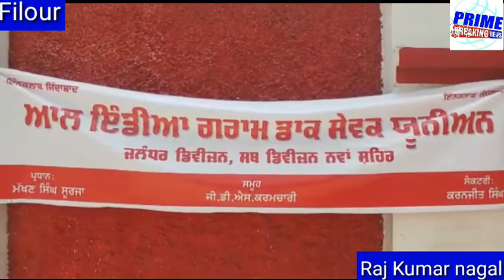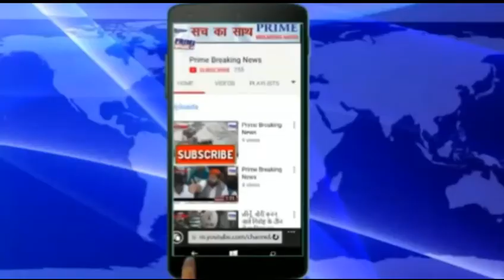Prime breaking News